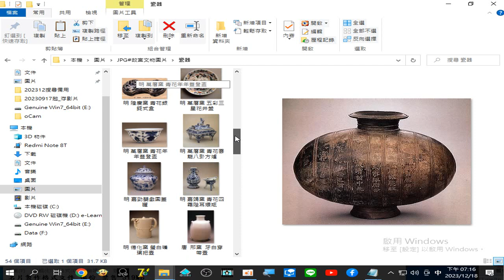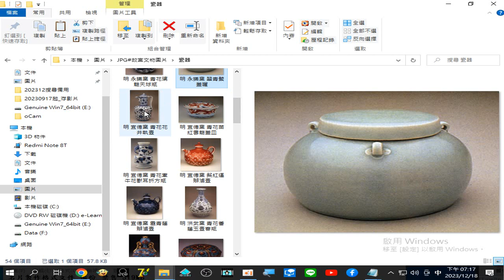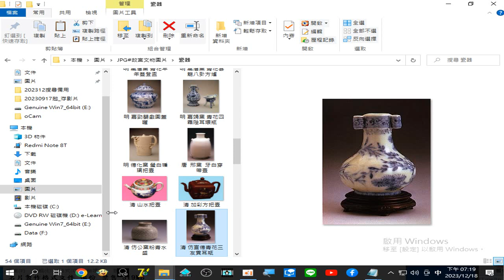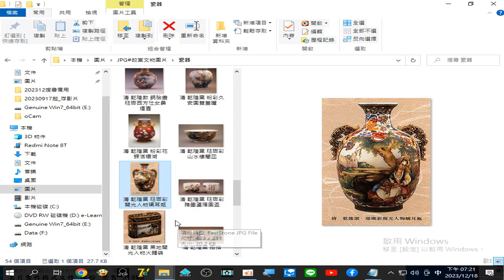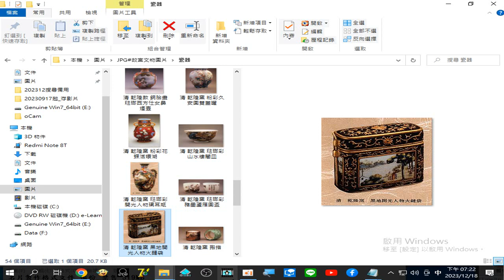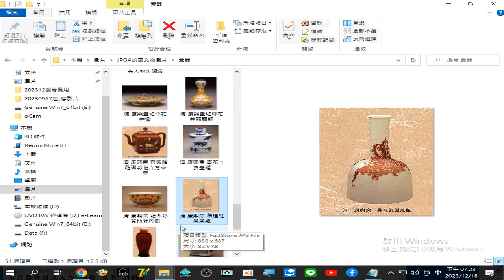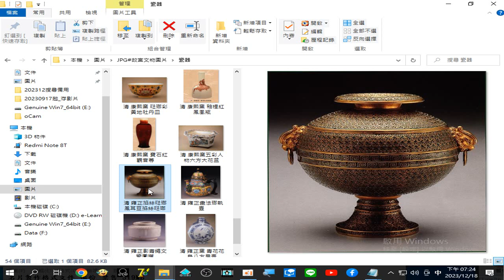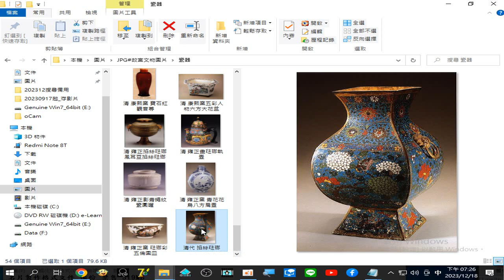錄製 2023 12 18 19 16 48 198